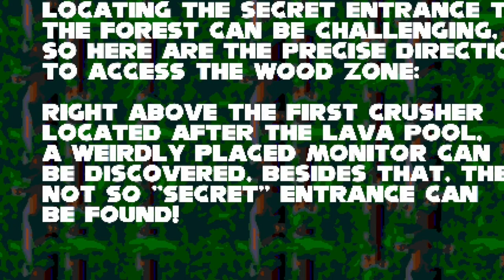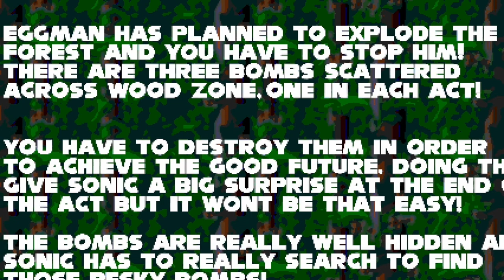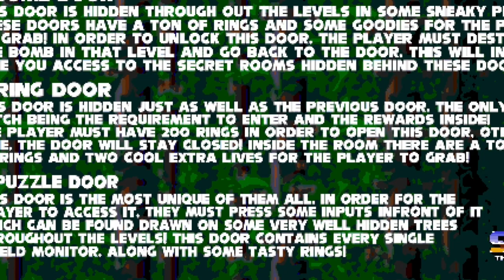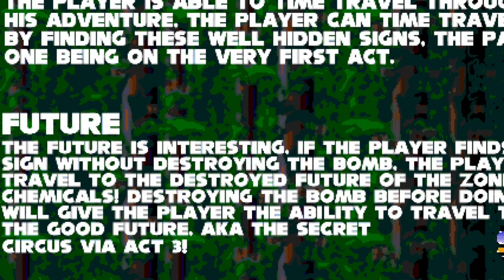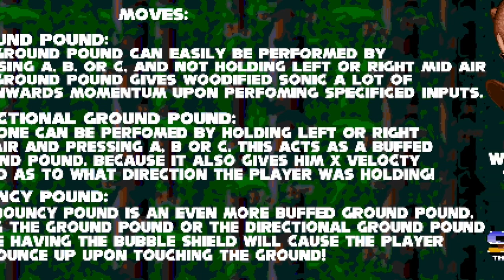✪ SONIC FOREVER - WOOD ZONE PLUS+ | The Outstanding Retro Sonic Fandom Package ✪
Hey everyone, welcome to Sonic Station, and today we have a brand new video featuring a fantastic mod for the best version of Sonic the Hedgehog 1 - WOOD ZONE PLUS+ ! In this mod you can play through an exciting reimagining of Wood Zone Plus that features a lot of great content in it, going even further beyond the scrapped zone of Sonic 2 and featuring a ton of easter eggs that can be seen as a fever gallore! Made by my good friend Sonic the Glitcher who also recorded this video, to make sure I can provide you all the best showcase of this mod EVER! Hope you enjoy it!!!

While sprinting after Dr. Ivo Robotnik throughout the hot underground palace (also known as The Marble Zone), Sonic discovered a skeptical information board about some secret woods that is in danger by the Evil Doctor! Sonic trusted the board and headed over to the unfathomable jungle. Join Forces with Sonic on his mission to defeat the dim witted Badniks lurking in the beautiful forest! Disrupt the bomb making activities of Eggman Inc and overthrow Eggman and his Wooden Robot Army!
Wood Zone Plus is a mod for Sonic 1 Forever that as the title suggests, restores wood zone from the Sonic 2 Simon Wai Prototype and slaps it into Sonic 1! This mod includes Wood Zone (+3 stages), Time Travel (+4 stages), Bonus Stages (+2 stages), an entire World Hub for the player to explore, access scrapped stages and use as a level select (+1 stages), a brand new golf map and a brand new extra slot character! (Woodified Sonic), along with a new unlockable duo (Woodified Sonic and Sonic)

Special thanks once again to the mod creator and my friend Sonic the Glitcher for recording this video for me!

===Download Section===

===Timestamps===

00:00 - Channel Intro
00:13 - Game Startup
00:30 - Title Screen
00:56 - Finding Wood in Marble Zone
01:59 - Wood Zone Act 1 (Woodified Sonic)
05:22 - Wood Zone Act 2 (Woodified Sonic)
08:32 - Wood Zone Act 3 (Woodified Sonic)
11:45 - Finding Blue Ocean
12:45 - Blue Ocean Zone (Sonic & Tails)
17:09 - Finding Jolly Jungle
18:57 - Jolly Jungle Zone (Sonic & Tails)
22:24 - Finding Genocide Cyber City
23:13 - Genocide City Zone (Sonic & Tails)
25:25 - Cyber City Zone (Sonic & Tails)
29:40 - Finding Surely Wood
30:27 - Surely Wood Zone (Sonic & Tails)
33:38 - Finding Proto Casino
33:37 - Proto Casino Zone (Sonic & Tails)
39:12 - Finding Gallery in Wood Zone
41:37 - Gallery Zone
42:02 - Game Manual Showcase
52:28 - Wood Zone (Simon Wai Prototype)
53:05 - Good Wood Zone (Sonic & Tails)
54:57 - Jungle Zone (Sonic & Tails)
56:07 - Proto Wood Zone Act 3 (Sonic & Tails)
1:00:25 - Two Sucks Zone (Sonic)
1:01:23 - EXTRA: Finding Ugandan Knuckles in Wood Zone
1:03:15 - EXTRA: Finding Woodified Sonic in Wood Zone
1:05:45 - EXTRA: Finding Sonic.exe in Wood Zone
1:06:50 - EXTRA: Finding Woodified Sonic in Wood Zone (Woodified Sonic)
1:08:09 - EXTRA: Finding Secrets in Surely Wood (Knuckles)
1:11:10 - Wooden Golf (Woodified Sonic)
01:25:03 - EXTRA: Wood Zone Act 1 (Woodified Sonic & Sonic)
01:27:06 - Game Credits
01:28:20 - Channel Outro

===Other Information===